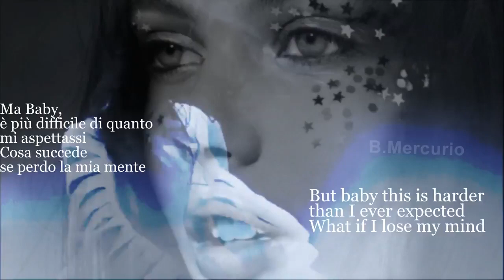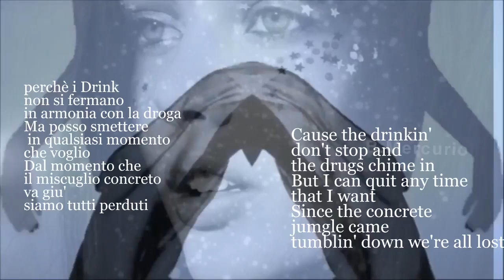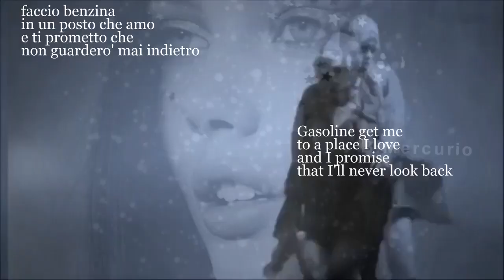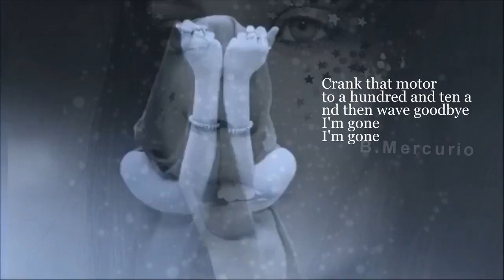LP ( Laura Pergolizzi) - Cadillac Life - TESTO + TRADUZIONE ITALIANO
Artista: LP
Data di uscita: 29 giugno 2004
Genere: Rock